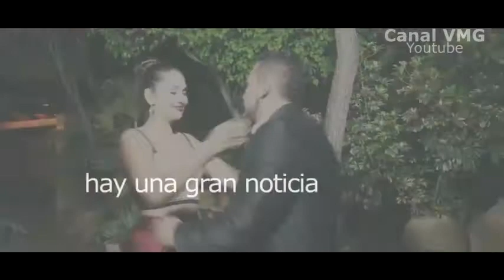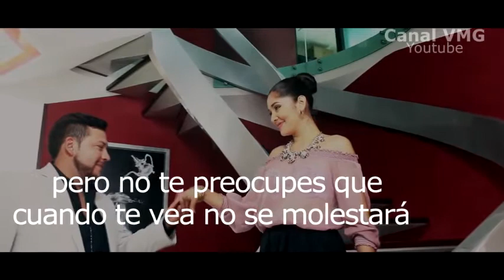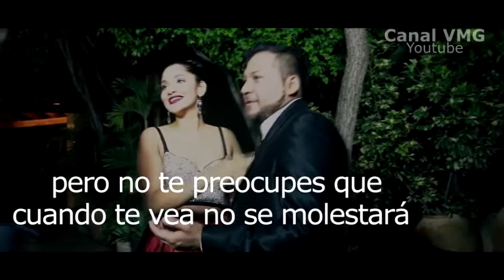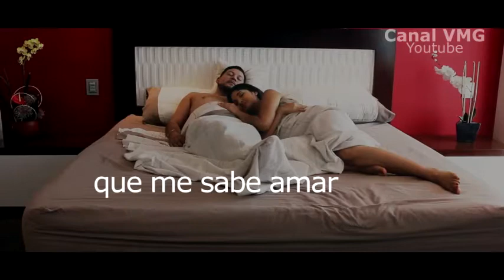Nuevas noticias [Lyrics] - La Monumental Banda Con Clase [2016]